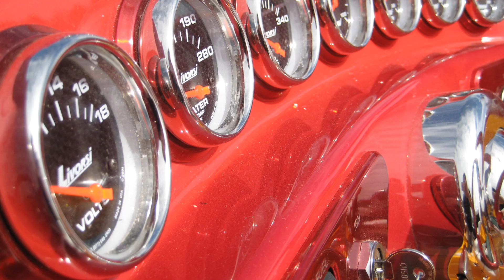Essex 28 Fusion On The Water